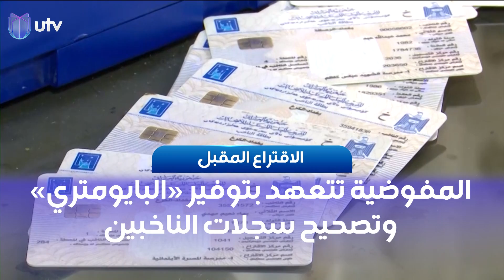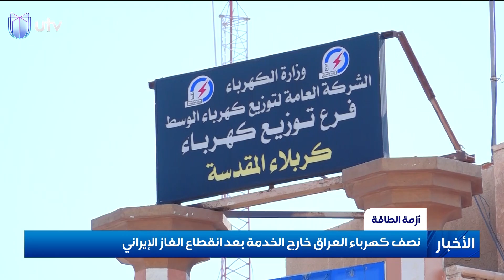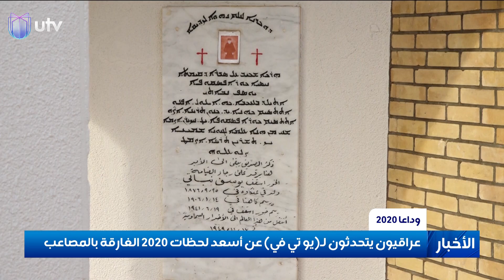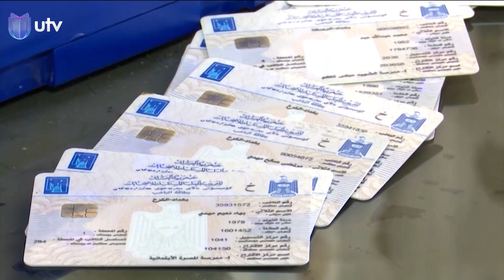نشرة أخبار الثالثة ليوم الثلاثاء 29 ديسمبر 2020 مع رويدا التميمي من UTV